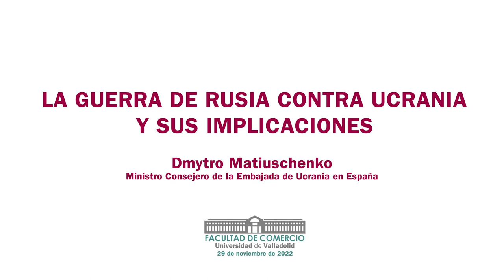LA GUERRA DE RUSIA CONTRA UCRANIA Y SUS IMPLICACIONES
Dmytro Matiuschenko
Ministro Consejero de la Embajada de Ucrania en España.
29 de noviembre de 2022, 12:00 horas.
Facultad de Comercio.

Ucrania es un país que ha sufrido a lo largo de los siglos XX y XXI  importantes transformaciones de carácter político, económico, social, etc. Con más de medio millón de kilómetros cuadrados y en torno a 43 millones de habitantes, Ucrania logró su independencia en 1991, algo que se está intentando revertir por Rusia mediante un guerra dramáticamente desigual, que tiene como objeto quebrar el derecho inalienable de los Ucranianos a ser los únicos soberanos de su propio país. El mundo democrático no puede ni debe mirar hacia otro lado.

CICLO DE CONFERENCIAS "EL FRÁGIL EQUILIBRIO DE LA PAZ EN EL MUNDO".
Director: Profesor Ángel Prado.

Realización:
AudiovisualesUVa